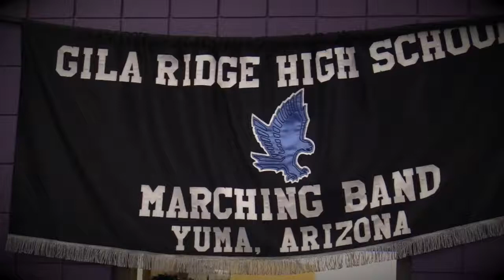Gila Ridge Band 2017